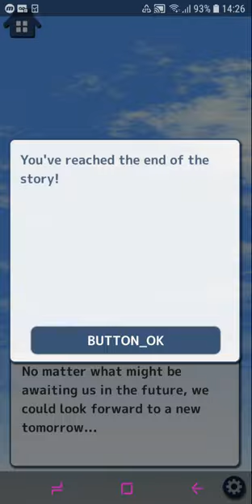Undead Love - Jack : Chapter 12 "The End" 🚫+12 (English) My Drama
“Undead Love” is an unprecedented zombie romance app drama! This moving love story takes place in a world overrun by zombies!

You are the heroine! You take on the role of the heroine and experience a romantic drama in a world overrun by zombies!

Synopsis
A zombie infection spreads across the world in the not too distant future.
The world is on the verge of a full-blown apocalypse.
You are someone who has survived in that world together with Tsubasa Kisora and the group he leads.
One day, the team leader, Tsubasa and Jack get bitten by zombies.
To make matters worse, zombies have driven your team into a corner.
James, a researcher with special circumstances of his own, appears to save the day.
What is his goal? And what will be the destiny of your team?!

Characters
Calm and Collected Team Leader - Tsubasa Kisora
Height: 180cm Age: 25
“If my body will become humanities last hope, then I don’t regret having lived this life.”
He is the leader of the team you are a part of.
He is calm, cool, and collected and is very skillful at assessing the situation. He is always at the front, leading the group, in order to protect his friends.
He is bitten in the prologue, but the antibodies within his body protect him from turning into a zombie. His goal is to reach the Clock Tower that is the last hope for saving what’s left of humanity.

Broadminded Soldier - Nicholas Rieveldt
Height: 195cm Age: 30
“Hah, you’re weak, so hide behind me.”
He is the mood-maker of the team.
He has a courageous personality and often lightens the mood inside the team.
He has enough physical strength to use a shotgun with just one hand and is extremely strong when it comes to fighting.
He escaped from the city his cousin Richard controls and met up with the team.
But when you get a high fever, he must…

Cool Intellectual - Jack Powell
Height: 178cm Age: 28
“I will protect your future, even at the cost of my own life.”
He is one of the team’s strategists.
He is an exceptionally intelligent and able man, who can come up with ideas to break out of any situation.
The pendant that hangs from his neck may be the key to unlocking the secrets of his birth.
Like Tsubasa, he also has the zombie virus antibodies within him, which leads him to head for the Clock Tower in order to save humanity.

Dual-Personality Schemer - Alan Raven
Height: 165cm Age: 18
“Dying to save others isn’t in my personality.”
He is the youngest member of your team and uses knives to fight.
On the outside he seems like a normal young man, but he actually has a bit of a vile personality that leads to him changing his position based on the situation.
His family background is messy, which led to him cultivating his darkness.
At first, he found how you always take care of others in the team annoying, but…